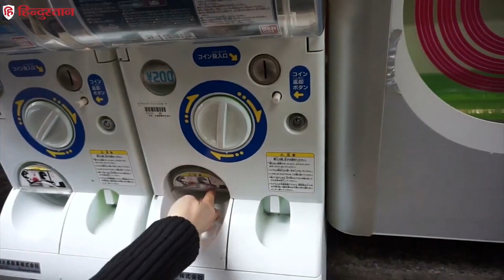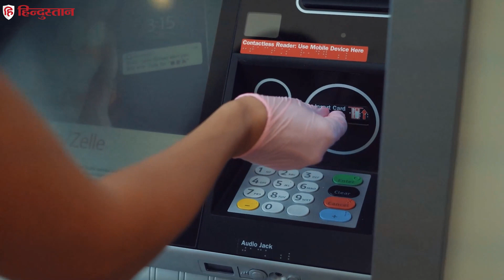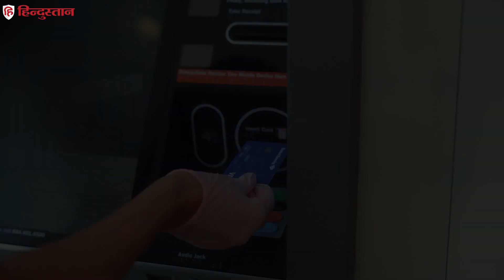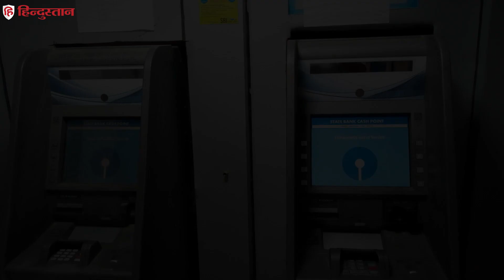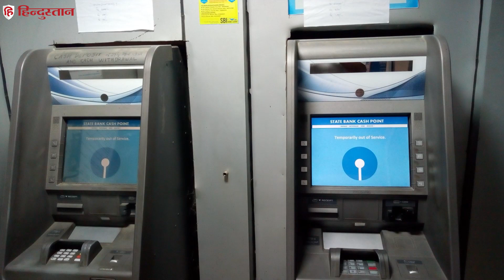ATM से कैसे निकले पैसे | Interesting Facts | Itihaas Aur Vikaas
एटीएम की शुरूआत चॉकलेट वेंडिंग मशीन से हुई थी...क्यों हैरान हो गए न आप...जी हां, यह सच है चॉकलेट वेंडिंग मशीन तो बस आईडिया था लेकिन सोच बहुत निराली थी..क्या आप जानते हैं यह आइडिया किसकी दिमाग की उपज है..जब पहले एटीएम की शुरूआत की गई थी तब किसी ने सोचा था कि पूरी दुनिया में 35 लाख एटीएम इस्तेमाल किए जाएंगे